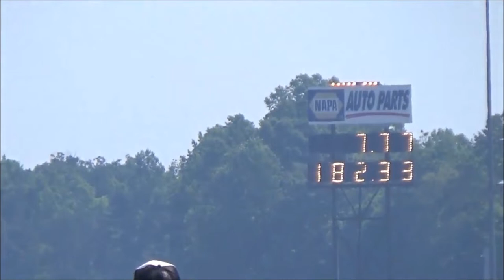Chevy Belair Pro Street Drag Strip Action DReamgoatinc Classic HOT Rod and Muscle Car Video